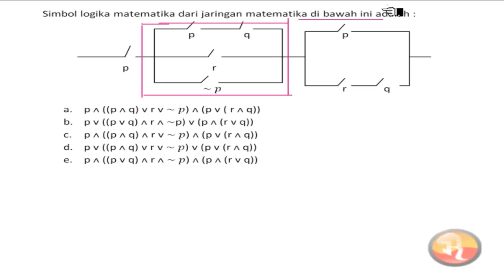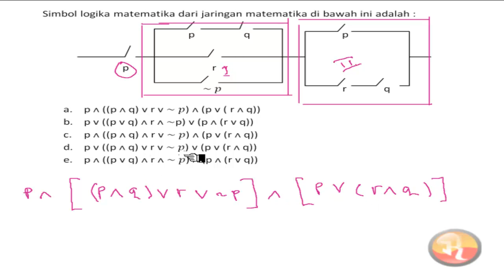🔴[LOGIKA MATEMATIKA]🔴Simbol logika matematika dari jaringan matematika dibawah ini adalah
Simbol logika matematika dari jaringan matematika dibawah ini adalah